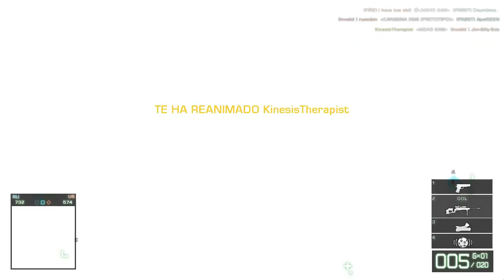Battlefield Bad Company 2 | Multiplayer Puerto Arica | Gameplay | only Reccon #2 (PC)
Most beautiful game with sniper,  enjoy it :)
remember touch like and subs for more